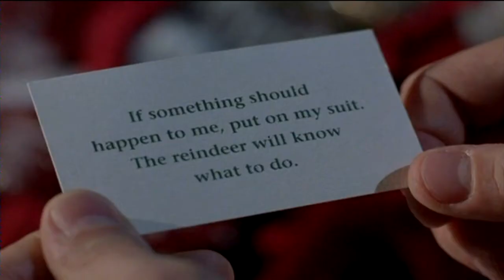Loper's favorite holiday movies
Will Loper shares his favorite holiday movies.